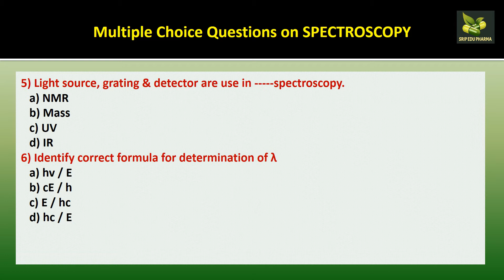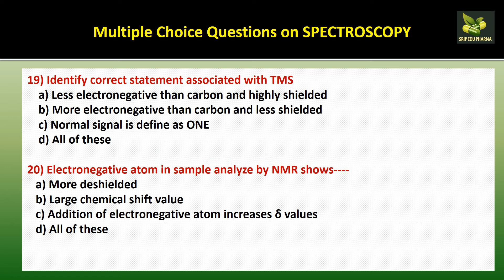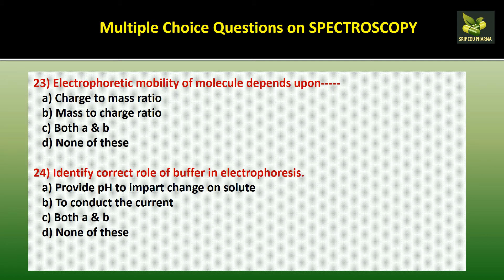MCQs on Spectroscopy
This video contains MCQs on Spectroscopy
Mr Bhushan Muley